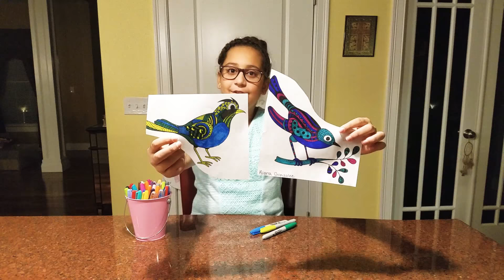The three marker challange